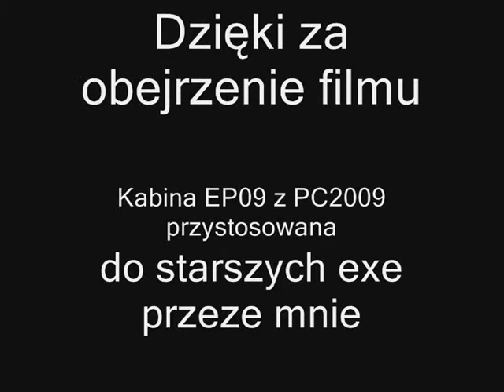Nowa EP09 na Bochni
Przystosowałem EP09 z PC2009 do starszych exe. Jakby co to PW. Muszę jeszcze przystosować dwa modele i będzie gotowa